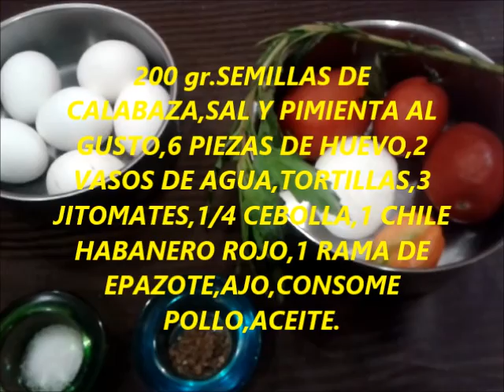PAPADZULES...... ( ENCHILADAS )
RIQUÍSIMAS  Y  FÁCIL .